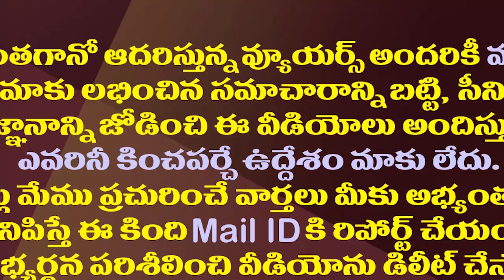జగన్ పై ద్వేషంతో పవన్ కల్యాణ్ ఈ లాజిక్ మర్చిపోతే ఎలా?|Why Pawan Kalyan Is Missing This Simple Logic?